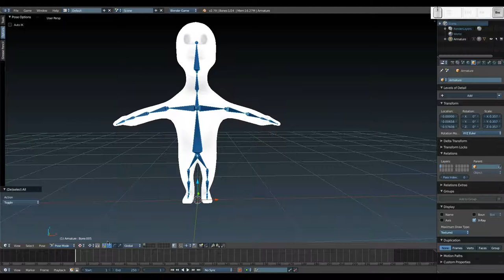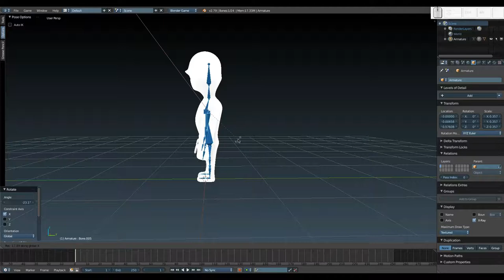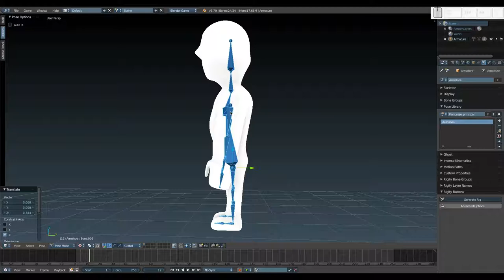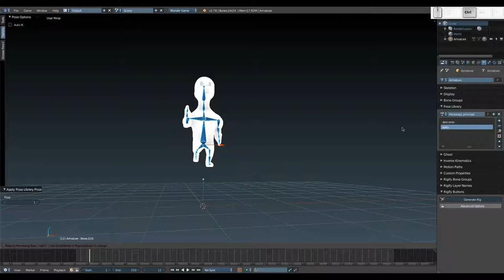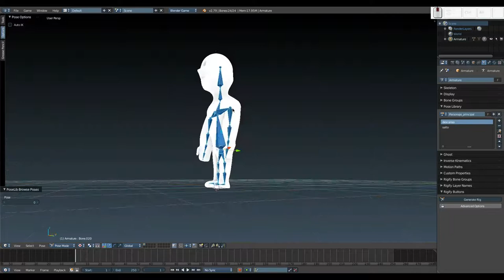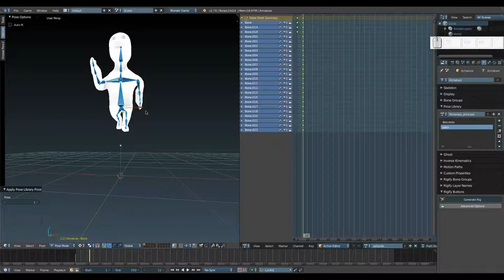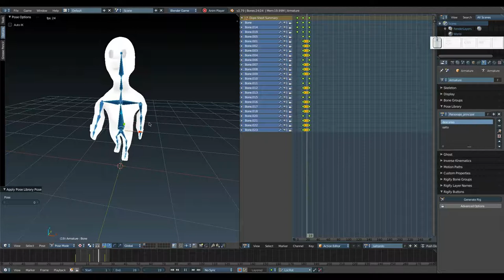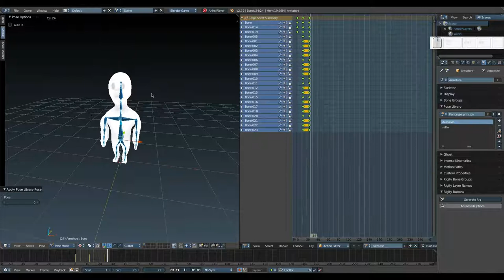Blender: Creando un juego desde cero. Librería de poses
En este vídeo comenzamos a crear una librería de poses para nuestro personaje.